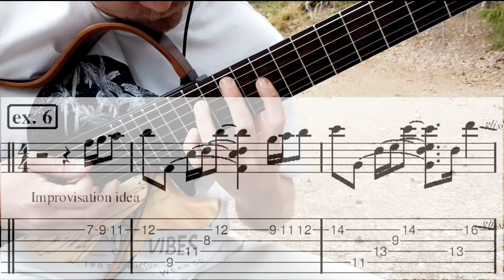These beautiful chords can hurt your hand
5th, 2nd, 6th intervals in this voicing make those harmonies bright and interesting. At the same time some chords get a bit difficult to grab.🤔

0:10 ex. 1 Voicings
0:50 ex. 2 E lydian
1:49 ex. 3 E drone
2:40 ex. 4 A melodic minor
3:07 ex. 5 Musical example
3:38 ex. 6 Improvisation example

Hi everyone!

My name is Mikko Karhula and I'm guitarist, teacher and composer behind this Landscape Guitar Youtube channel. Beside that I'm also pick-crafter and family man.🙂

All my life I have both unconsciously and consciously felt that guitar can be one great path to true beauty of our soul landscapes. I think that through our talents and limitations we can navigate to personal interpretation and I would love to try to inspire you on your way.

Every month I will be publishing inspirational guitar lessons and/or compositions in here Youtube. By coming a patron in you can gain access to all tabs that are involved in the videos plus lot of extra material like ebooks: 10 Beautiful Picking Etudes for Guitar, 30 Licks for Advanced Guitarists, Five Miniatures and lot of other stuff.

Thank you very much for hanging out! I hope you enjoy your time.

Kindest, Mikko